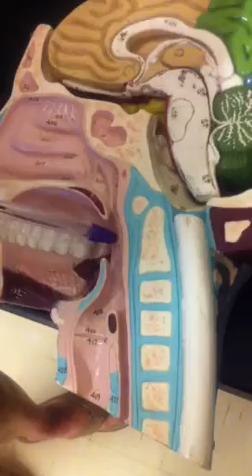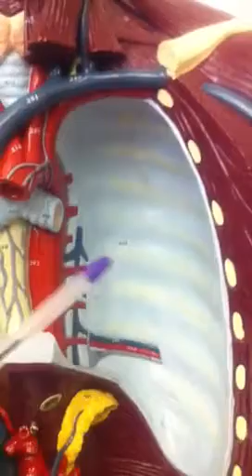torso model 2: respiratory system